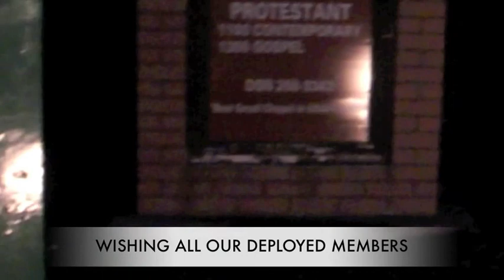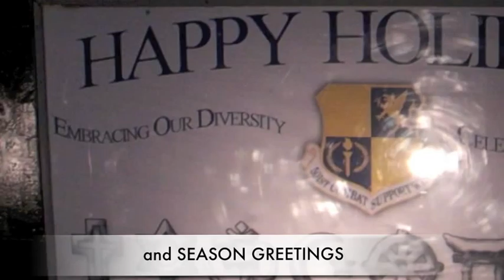HOLIDAY MUSIC VIDEO FOR OUR TROOPS, RAF ALCONBURY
Holiday Music Video for our Deployed Troops, from RAF Alconbury